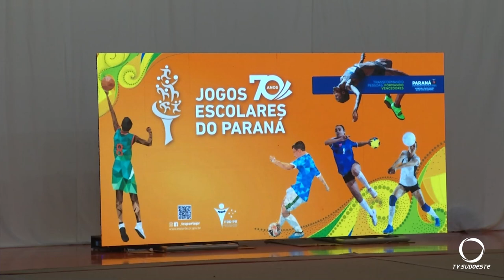Pato Banco é a capital do esporte no Paraná com a final dos Jogos Escolares